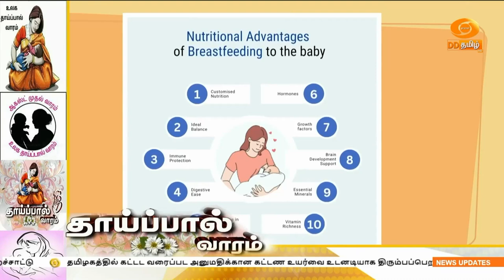தாய்ப்பால் வாரத்தினை முன்னிட்டு தாய்ப்பாலின் முக்கியத்துவம் குறித்து ஒரு செய்தி தொகுப்பு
தாய்ப்பால் கொடுப்பதன் முக்கியத்துவத்தை தாய்மார்களுக்கு உணர்த்தும் வண்ணம் உலக தாய்ப்பால் வாரம் ஆகஸ்ட் 1 முதல் 7 ஆம் தேதி வரை ஆண்டுதோறும் கடைபிடிக்கப்பட்டு வருகிறது.

 உலக சுகாதார நிறுவனத்தின்படி, குழந்தைகளுக்கு தாய்ப்பால் என்பது மிகச்சிறந்த உணவு. இதன் மூலம் குழந்தைகளுக்கு தேவையான ஊட்டச்சத்துக்களை தர முடியும்.

 மேலும், தாய்ப்பால் அருந்தும் குழந்தைகள் வருங்காலத்தில் சிறப்பாகச் செயல்படுகின்றனர் என்றும் ஆய்வு முடிவுகள் தெரிவிக்கின்றன. தாய்ப்பால் குடிக்கும் குழந்தைகளுக்கு, தாய் மற்றும் சேய் இடையே ஆரோக்கியமான உறவு வளரும். தாய்க்கு புற்றுநோய் மற்றும் கர்ப்பப்பை புற்றுநோய் வராமல் தடுக்கலாம். இது சேய்க்கு மட்டும் அல்ல, தாய்க்கும் பல வித நன்மைகளை வழங்குகிறது.

  தாய்ப்பால் எவ்வளவு முக்கியம் என்பதும், இதனால் குழந்தைகளுக்கு உண்டாகும் ஊட்டச்சத்து குறித்தும் ஈஎஸ்ஐ மருத்துவக்கல்லூரி மருத்துவமனையின் மகப்பேறு மருத்துவர் விஜயா தரும் விளங்கங்களை பார்க்கலாம்

குறிப்பாக வேலைக்கு செல்லும் பெண்கள் தங்களது குழந்தைக்காக தாய்ப்பாலை எப்படி முன்கூட்டியே சேமித்து வைக்கவேண்டும் என்றும் எவ்வளவு நேரம் அதனை store செய்து குழந்தைகளுக்கு வழங்கலாம் என்பது குறித்தும் விவரிக்கிறார் மருத்துவர் விஜயா...